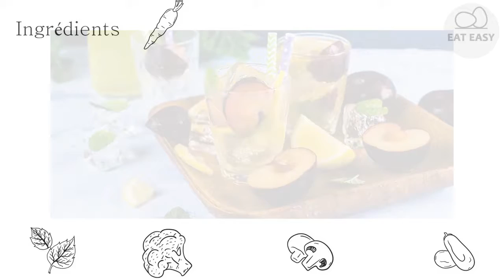Eau detox à la prune DOIGTS DESSIN!